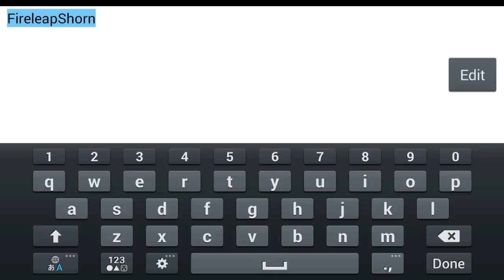Paradise War - Global 3D ARPG Gameplay iOS / Android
Paradise War - Global 3D ARPG by ENJOY GAME (iOS/Android)
◎Killing Machine Mode, Burning Furry Clashing!◎
◎Conjuring 3 Elements To Battle, As Your Will!◎
◎Mercs As You Commend, Restore Honor!◎
◎Dual-weapon System, Switching Freely!◎
◎Summon Your Inner Demon, QTE To Victory! ◎
◎Hundreds Of Storyline, Never Bored Again! ◎
Greatest 3D next-gen ARPG game beyond all expectations !
Play with people worldwide! Fight for your nation !

Lineage War, a next-gen magical mobile game! Brand new 3D MMO-ARPG, free to play!
A noble war is about to begin between Human beings, Elves, Orcs, Dragons and all kinds of creatures! It's your destiny to be a legend, leading people to freedom and honor. Now come on Champion! Summon your mercenaries and heroes, call up your friends, Warface is waiting! Let's Roll!

Game Description:
The 3-spilted human world was quite peaceful with no clashing after the three kingdoms as named Gracier, Adam and Elmore had signed Non-aggression treaty. The balance was broken when Gracier and Elmore raised by allying as Gra-El Empire and stroked Adam , killed the King while raiding the clans of half-beast men and elves for gold .The royales ,who is in charge of Adam ,has sent brave knights to war frontier against Gra-El without success,so they decided to cooperate with elves.However,it didt work out and Gra-El crushed Elves' capital. Before his death,the King of Elves summoned his guardian dragon to safeguard his successor to Adam for protection .Also, the future-Lord has to look for the magic weapons and followers ready for revenge and restoration .This is how the war begins! You ,my lord,is in charge now !You have our soul now !Please lead us for the coming wars and win the throne back!

DOWNLOAD